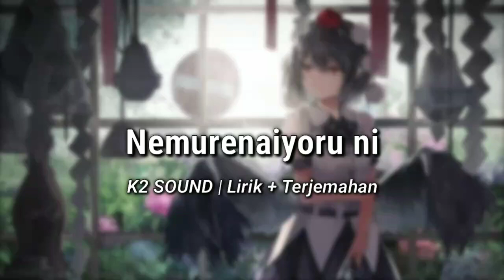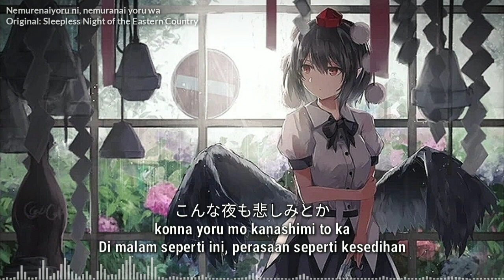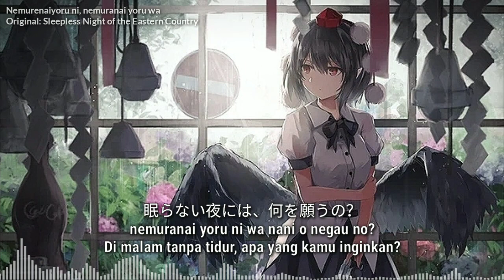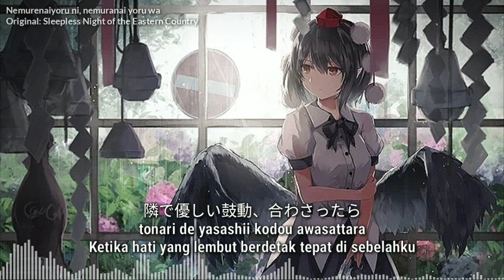[東方Vocal / Piano Ballad] [K2 SOUND] Nemurenaiyoru ni - Sub Indonesia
Title: 眠れない夜に、眠らない夜は / Nemurenaiyoru ni, nemuranai yoru wa / Di malam ketika kamu tidak bisa tidur

Saya singkat aja judulnya biar lebih jelas hehe

Original by ZUN:
東方文花帖 ~ Shoot the Bullet
東の国の眠らない夜
Sleepless Night of the Eastern Country

Penerjemah: Rui

Vocal: Y
Lyrics: Y
Arrangement: Y
Circle: K2 SOUND & C-CLAYS
Album: (Reitaisai 10) 縁紫 -Enishi-

Y adalah Malaikat
source gambar: -

Touhou Indonesia
Lagu jepang enak di dengar
Aya shimaemaru
Touhou song
Touhou sub indo
On a sleepless night sub indo
Nemurenaiyoru ni sub Indonesia
Nemurenaiyoru sub Indonesia